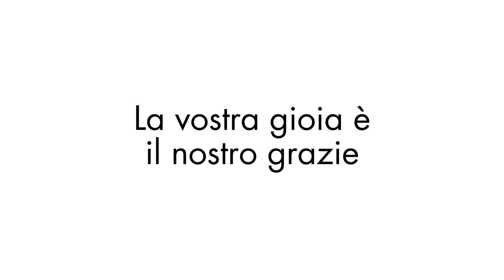Felici di sorprendervi al Carnevale Tesserete 2023 con BancaStato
In occasione del Carnevale Tesserete 2023, BancaStato ha offerto a sorpresa la risottata a tutti i cittadini.